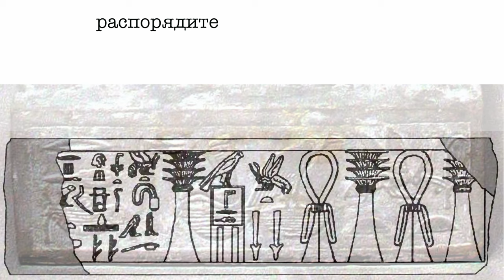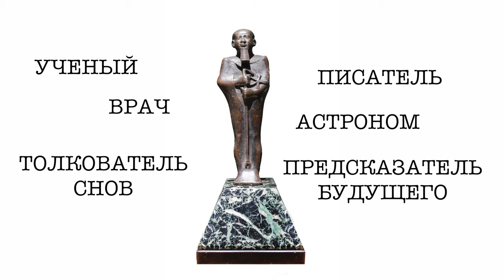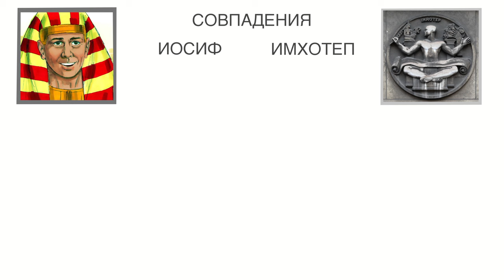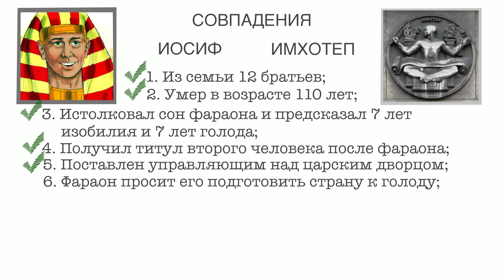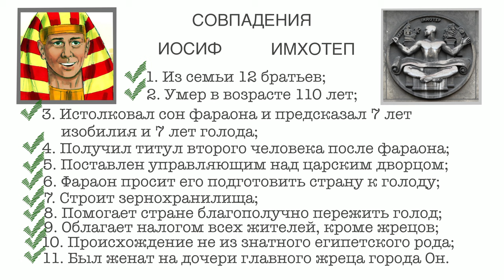Тайна Имхотепа - мой маленький влог. Элин Дворик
Имхотеп - связан ли он с Иосифом из Библии?
Элин Дворик представляет Мой Маленький Влог

Блог о том, что интересно тебе.

Фотографии Стеллы голода, Статуи Джосера и расшифровки имени Имхотепа предоставлены сайтом